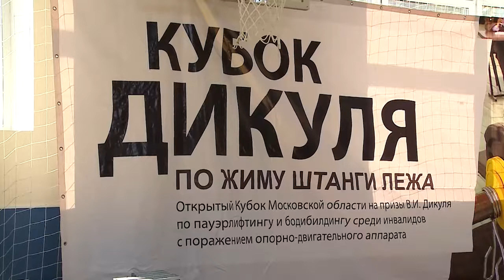Спорт для всех: в Мытищах состоялся Кубок В.И. Дикуля по пауэрлифтингу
В спортивном комплексе «Строитель» состоялся ежегодный турнир среди спортсменов с ограниченными возможностями на Кубок Валентина Дикуля. Он проводится в Подмосковье уже в 12-й раз. Сильнейшие атлеты Москвы и области продемонстрировали своё умение преодолевать себя в самых сложных ситуациях. (12+)